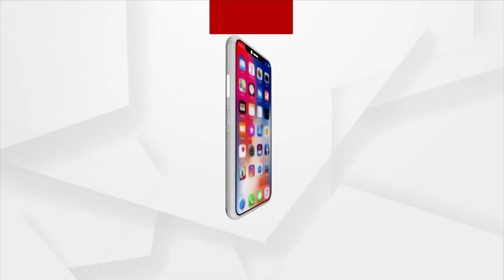ମୁଖ୍ୟମନ୍ତ୍ରୀ ମୋ କଥା ଟିକେ ଶୁଣନ୍ତୁ...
ନ୍ୟାୟ ନ ମିଳିବା ଯାଏ ମୁଁ ଲଢୁଥିବି, ମୁଖ୍ୟମନ୍ତ୍ରୀ ମୋ କଥା ଟିକେ ଶୁଣନ୍ତୁ ... ମୋତେ ନ୍ୟାୟ ଦିଅନ୍ତୁ